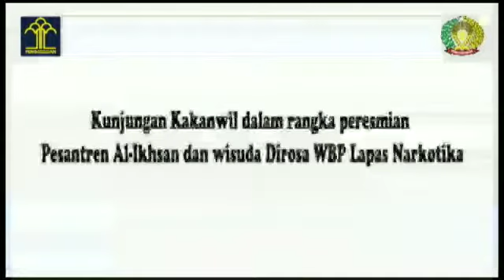Kunjungan Kepala Kantor Wilayah Kemenkumham Sulsel Pada Lapas Narkotika Kelas IIA Sungguminasa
Kunjungan Kerja Bapak Priyadi Selaku Kepala Kantor Wilayah Kementerian Hukum dan HAM Sulawesi Selatan Pada Tahun 2019 di Lapas Narkotika Kelas IIA Sungguminasa